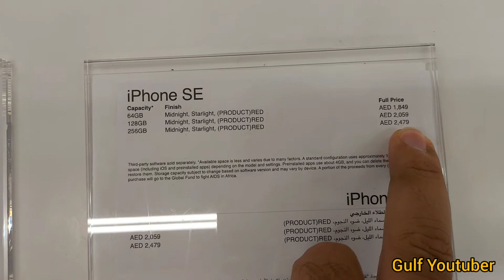IPhone 12 Price in Dubai.